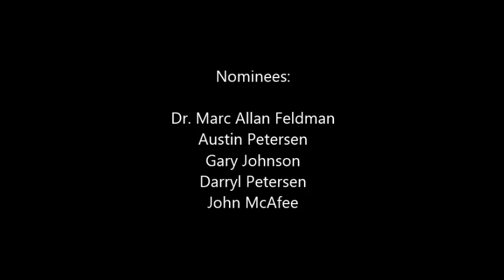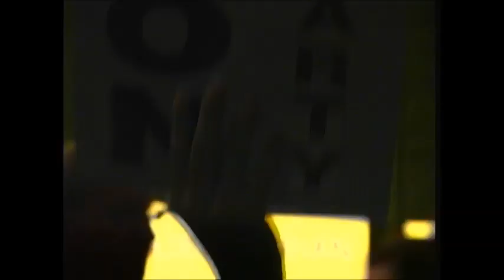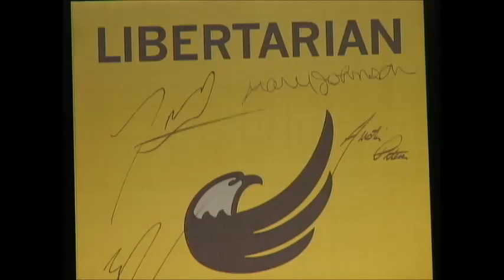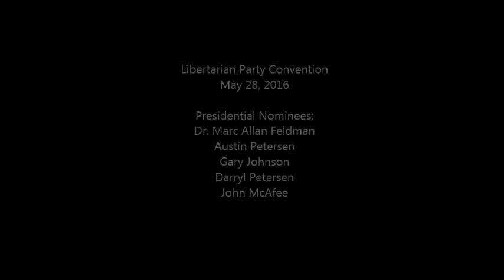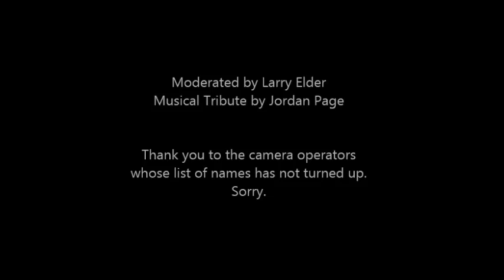Presidential Debate - Libertarian Party Convention May 28, 2016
Presidential Nominees:
-Dr. Marc Allan Feldman
-Austin Petersen
-Gary Johnson
-Darryl Petersen
-John McAfee
Moderated by Larry Elder.  Musical Tribute by Jordan Page